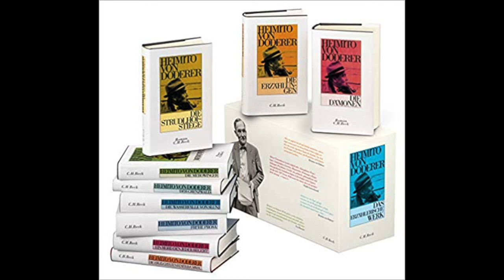Untergang einer Hausmeisterfamilie zu Wien im Jahre 1857. Von Heimito von Doderer.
Kurze lustige Erzählung zum Hausmeister(un)wesen im Wien der k.u.k. Monarchie. Die Geschichte handelt von der Erbitterung der Hausbewohner gegenüber der Amtsanmaßung und olfaktorischen Belästigung, um nicht zu sagen der Schreckensherrschaft, des ihrem Hause vorstehenden major domus, zu Deutsch: des Hausmeisters. Aus einer Zeit, in der auch die "Hausmeister" noch Herren und quasi Amtspersonen und nicht bloß dienstbare "Hausbesorger" waren.

Heimito von Doderers Gesammelte Werke: